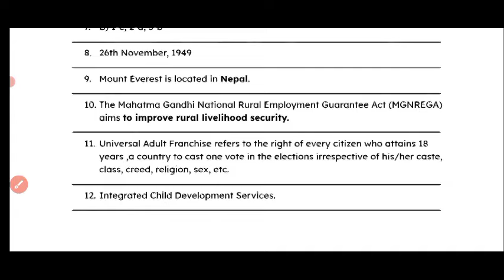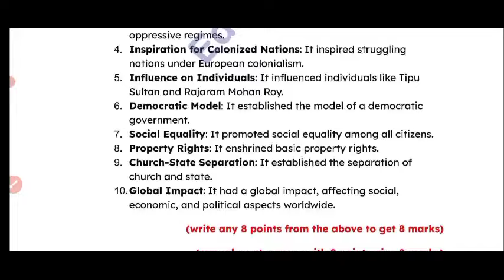💯Ap 9th class Sa2 social studies real question paper and answers 2024|9th social Sa2 answer key 2024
💯Ap 9th class Sa2 social studies real question paper 2024|9th social studies Sa2 answer key 2024

ap 9th class social studies Sa2 exam question paper 2024|ap 9th Sa2 social real question paper 2024

9th class sa2 social studies question paper 2024 Ap
Ap 9th class sa2 social studies real question paper 2024 with answers
ap 9th class social studies Sa2 exam real question paper and answers 2024
ap 9th class social studies Sa2 exam answer key 2024
9th class social studies
9th class sa2 question papers 2024

9th class sa2 social studies question paper leak 2024 latest
Ap 9th class sa2 exam social studies question paper 2024

9th class social studies sa2 question paper 2024

9th class sa2 social studies question paper 2024
9th class sa2 social studies question paper
9th class sa2 question paper social studies

9thClasssa2socialstudiesQuestion Paper 2023-24
9thclasssocialstudiessa2question paper 2024